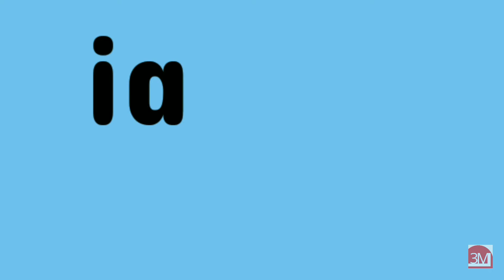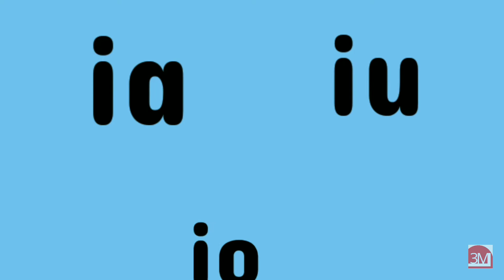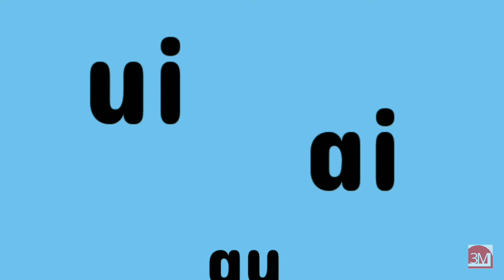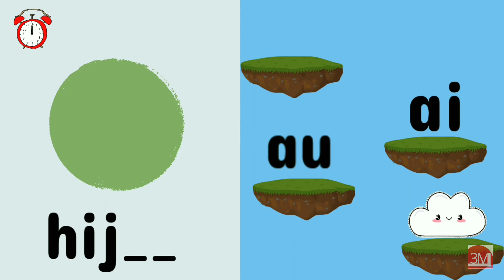lompat dan baca - ia, iu, io, ua, ui, ai, au | bacalah